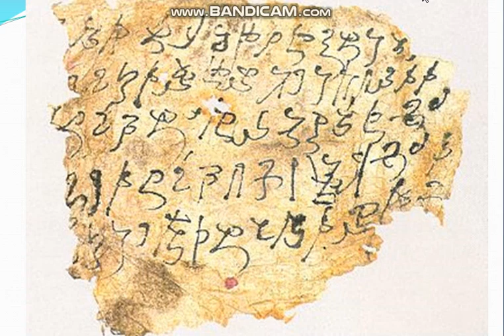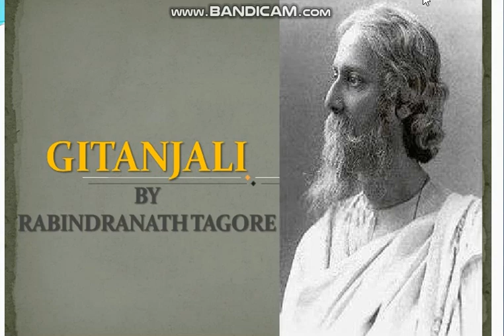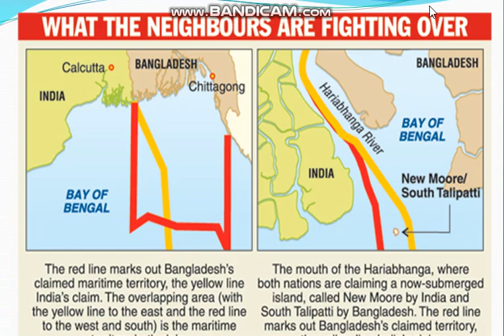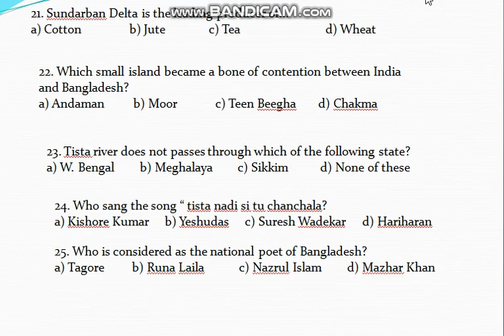Cunningham to Nazrul Islam, a random quiz